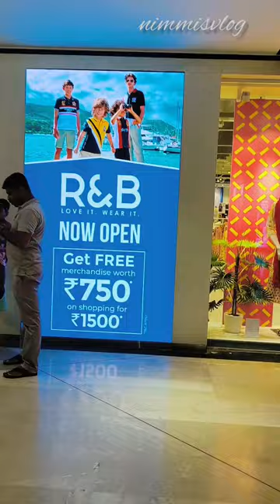നമ്മുടെ ഗോകുലം മാളിൽ അടിപൊളി ഓഫർ half back#shoppingvlog